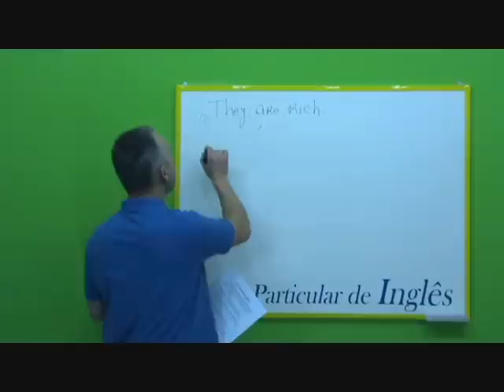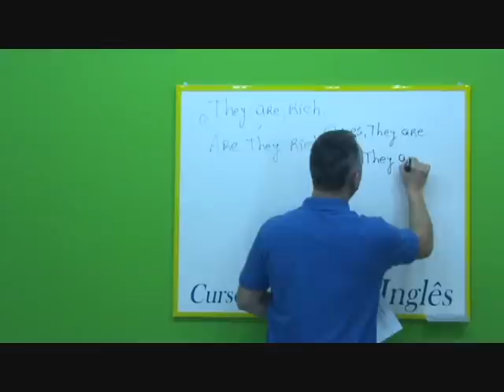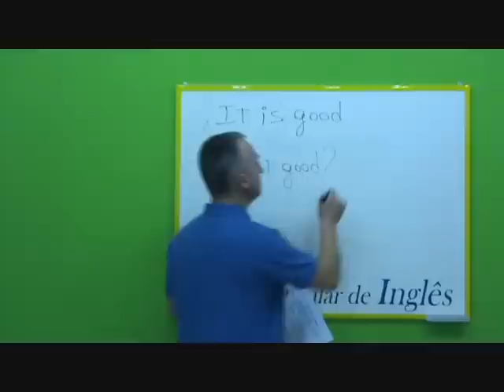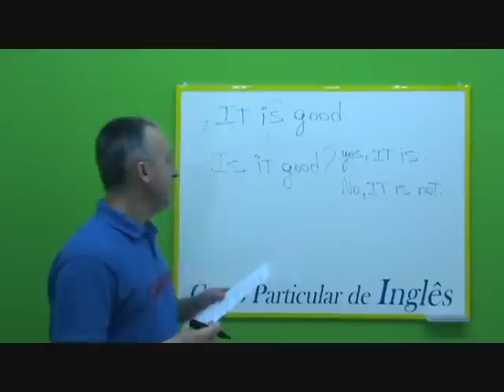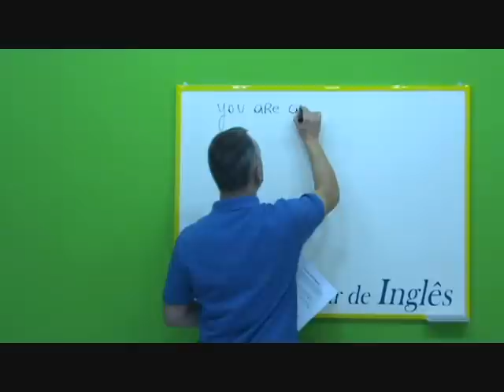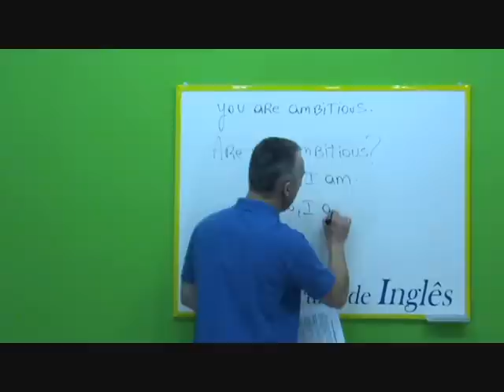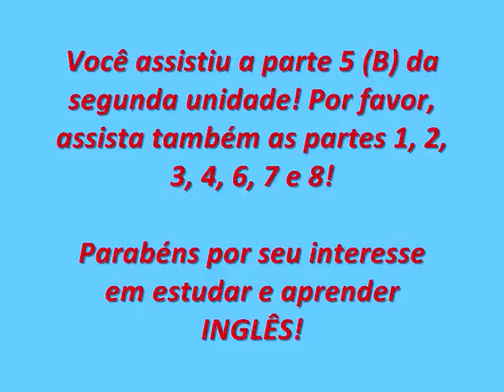Unidade 2 - Parte 5 (B)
INGLÊS NÃO É DIFÍCIL! GRÁTIS Unidades 1, 2 e 3 completas (texto, vídeo e áudio)! Teste, sem compromisso, e comprove!